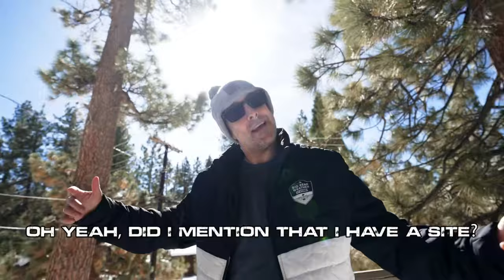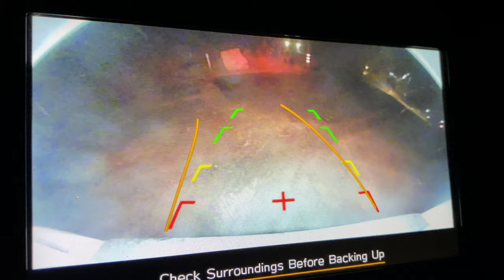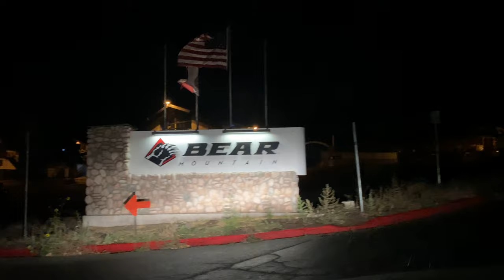❄️ First SNOW ❄️ of the Season in Big Bear, CA. Beautiful Sight. Let it SNOW ⛄️ 10/28/2024